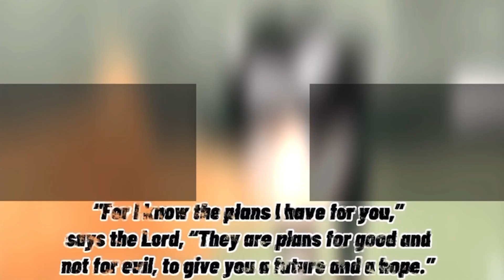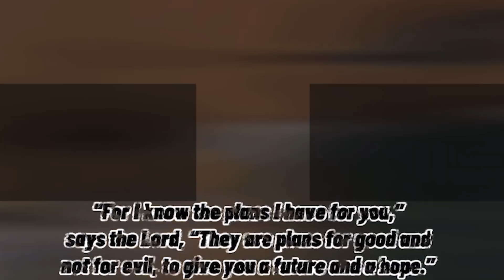THE EDO MINATO DLC IS HERE!!!